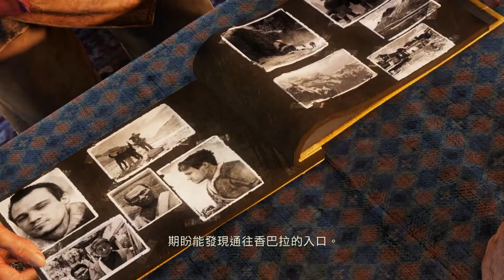千鳥の「秘境探險2 (Uncharted 2)」慘烈難度 EP.21 石頭真假!?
來跟著丹津尋找 70 年前探險隊關於石頭的證據
Ch.16 我在哪裡？ Ch.17 登山

固定開台時間 每周五23:00 - 25:00，六、日22:00 – 24:00